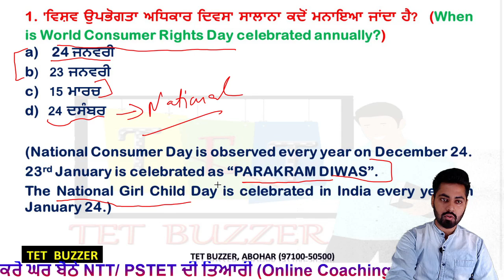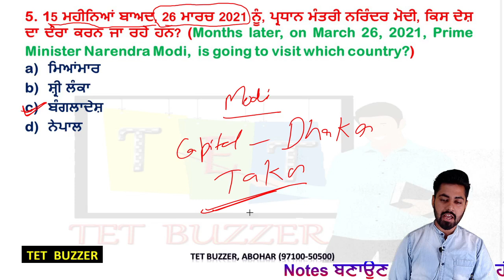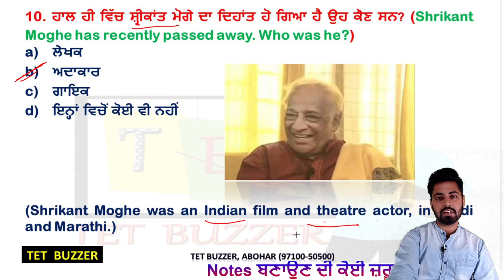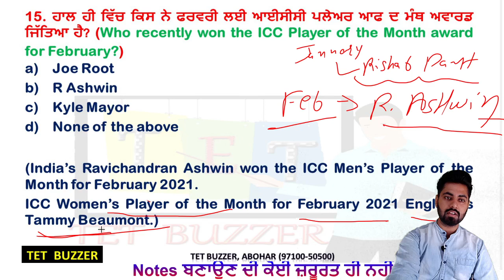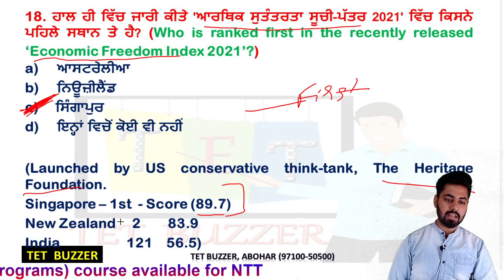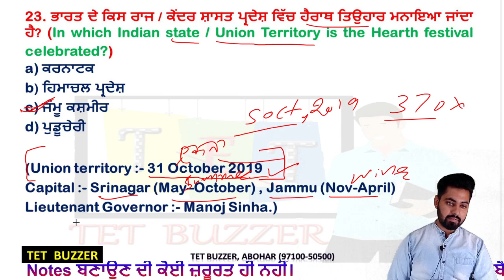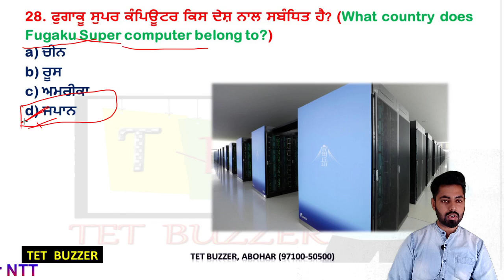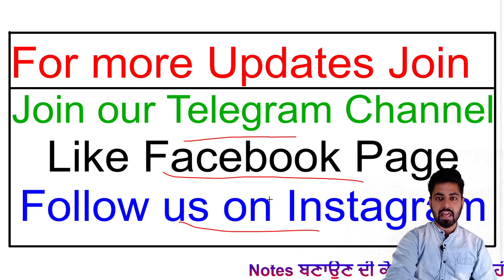Current Affairs March (Part-B)|| NTT|| Pre Primary|| Patwari|| Naib Tehsildar